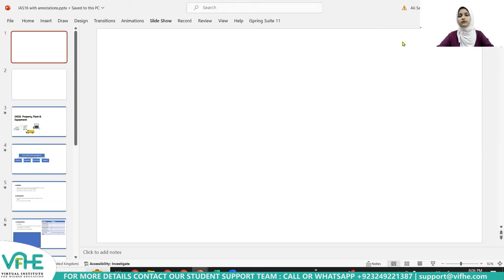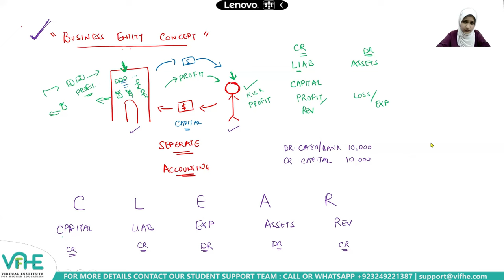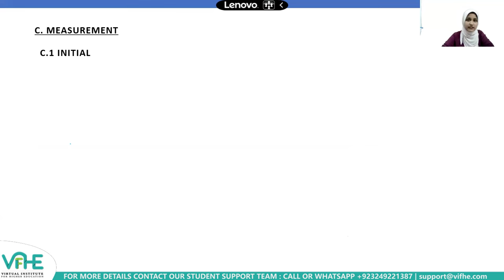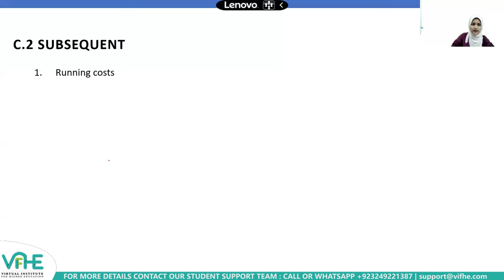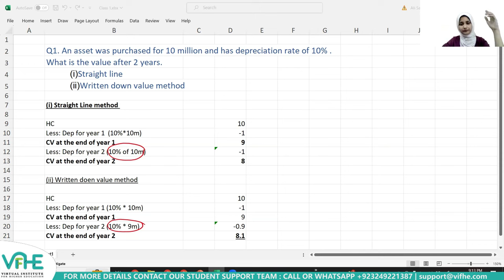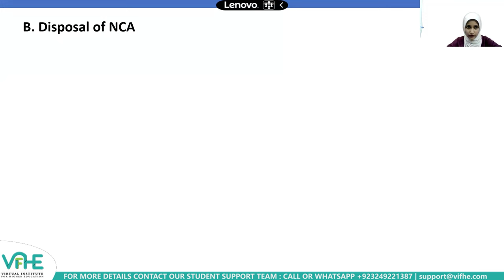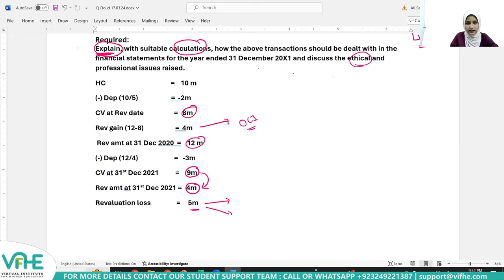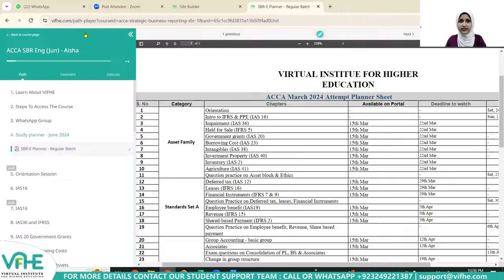ACCA SBR Orientation Session Day 2 | June 2024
ACCA  SBR Orientation Session Day-2 For June'24